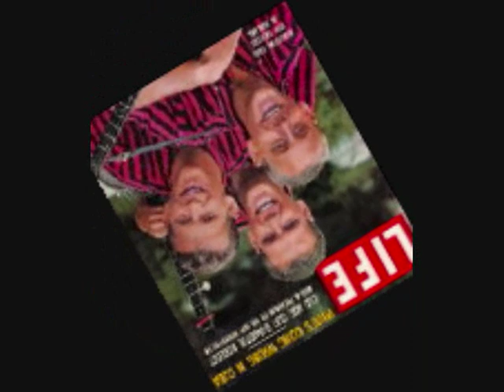scarlet ribbons. kingston trio